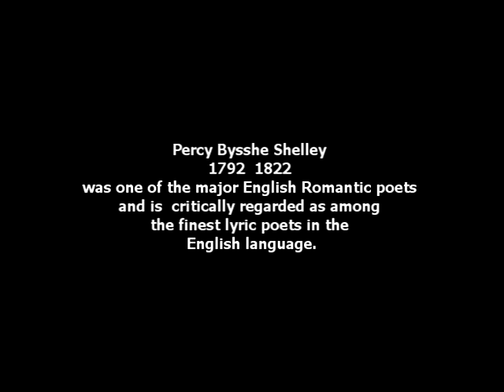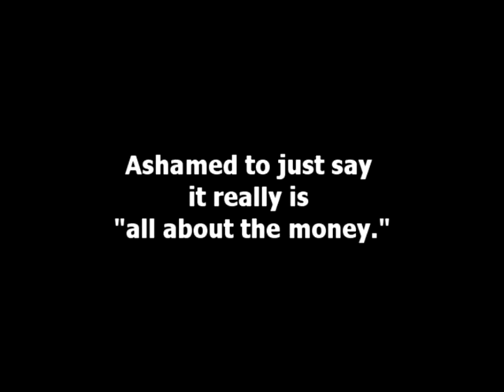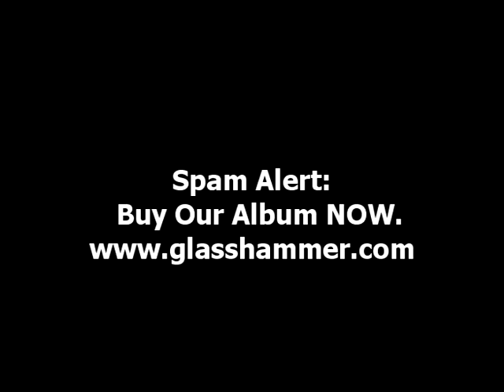Glass Hammer - World's First "PIDcast"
Interview with Fred Schendel and Steve Babb to promote the 2011 release "Cor Cordium" by Glass Hammer.  Questions provided by fans from the Glass Hammer Facebook page.  Photography by Julie Babb, Art by Tom Kuhn.